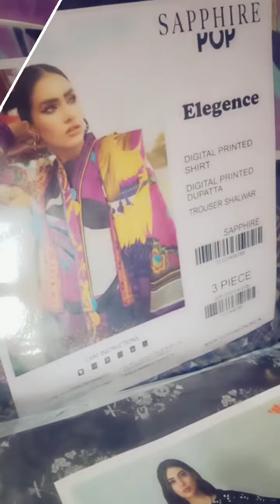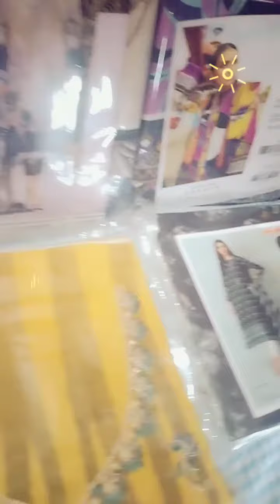new collection 👍💖 plz like subscribe comments shares